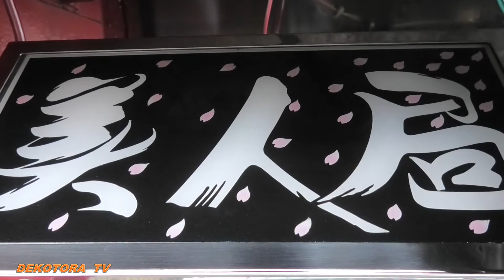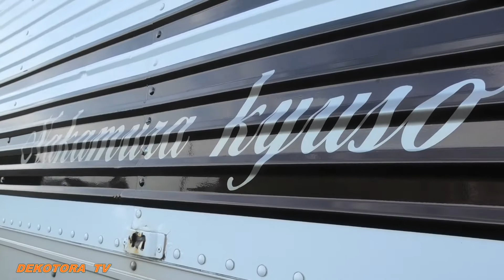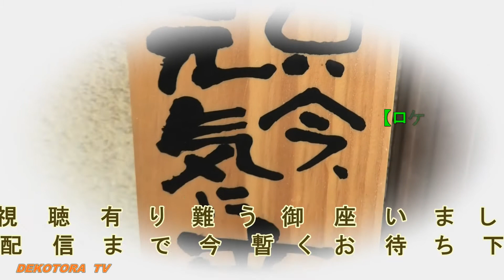トラガール走る姿も美しいHINOレンジャー【株式会社中村急送】走行シーンありぃ★デコトラTＶ🔜酒喰処🏮あかり🏮